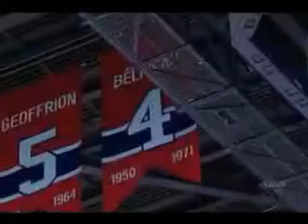Jean Beliveau, introduced in Montreal by Gordie Howe, 2009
Jean Beliveau, introduced in 2009 "Great Canadiens" ceremony at le Centre Bell in Montreal, by Gordie Howe.. such respect shown between two longtime competitors.
Gordie mentions that he met Jean Beliveau in Quebec City when they were both in Junior or the minors.
Jean Beliveau in 1977 au Colisee de Quebec, watching our pee wee game, at the Quebec Winter Carnival.